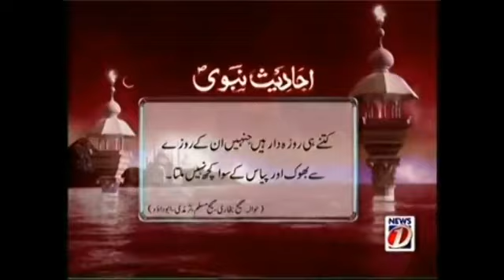War of Independance 1857 'Yeh Ghazi' series episode 27 - Zaid Hamid's